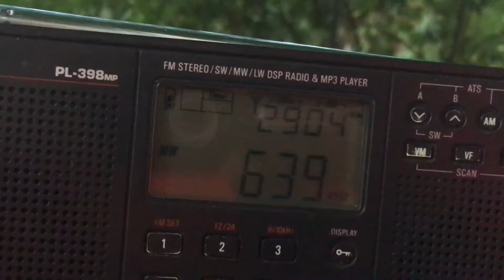[MW] - 639 - IRIB WS (Bonab, Iran, 1165km)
From Rostov, Russia
30.09.18